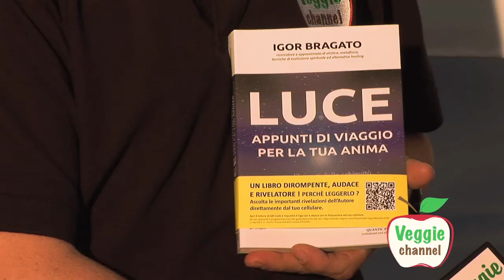Un percorso spirituale - Igor Bragato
Un percorso spirituale tradotto in "Luce appunti di viaggio per la tua anima". Un libro di Igor Bragato della Quantic Publishing.

Una serie di esperienze personali che Igor condivide con il lettore, esperienze che spaziano dalla spiritualità alla nutrizione umana ed anche al digiuno terapeutico. "Non è un libro assolutamente razionale"... "Rotture di paradigmi esistenziali". "un libro che potrebbe sconvolgerti la vita"...